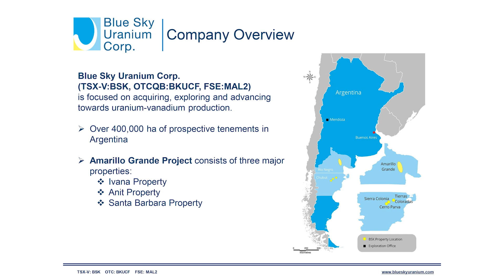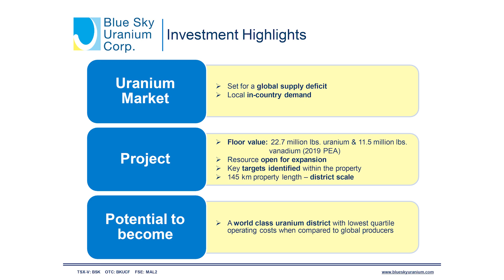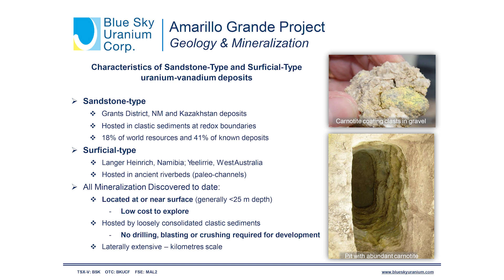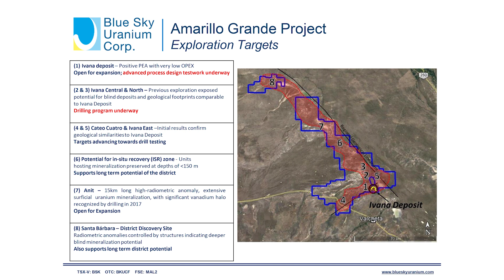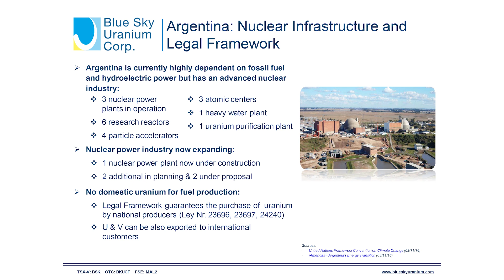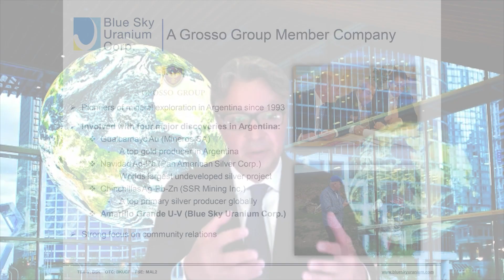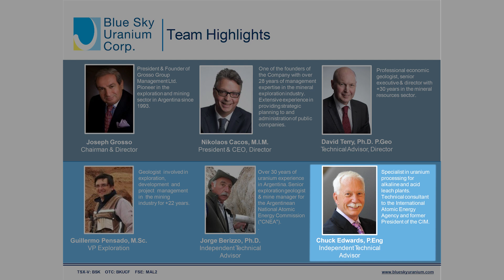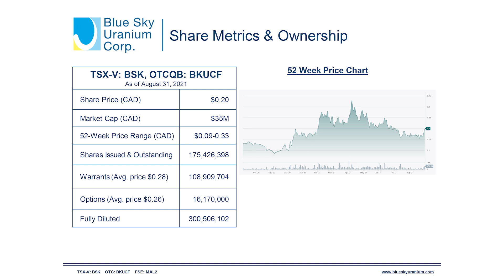The Assay TV - Nikolaos Cacos, President & CEO, Blue Sky Uranium (TSXV:BSK, FSE:MAL2, OTCQB:BKUCF)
Nikolaos Cacos, President and CEO of Blue Sky Uranium Corp. (TSXV: BSK, FSE: MAL2, OTCQB: BKUCF), updates Assay TV about its advanced exploration programme in Argentina's world-class uranium and vanadium district.

Nikolaos discusses the Amarillo Grande Project, which incorporates a series of uranium-vanadium discoveries made over the past 15 years along a 145km trend. The project covers an area of approximately 300,000ha and comprises three major properties: Ivana, Anit and the Santa Barbara property. He goes into the current drilling programme taking place at Ivana, and tells us about next year’s planned pre-feasibility study.

Primary tickers: TSXV:BSK, FSE:MAL2, OTCQB:BKUCF
Stages of development: Exploration, Development
Commodities: Uranium, Vanadium
Project to promote: Amarillo Grande Project
Project location: Argentina